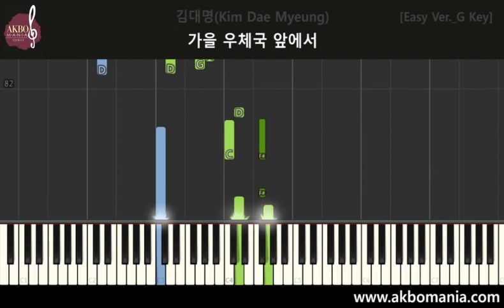[드라마 '슬기로운 의사생활 시즌2' OST] 김대명 - 가을 우체국 앞에서 (G Key) piano cover tutorial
[드라마 '슬기로운 의사생활 시즌2(Hospital Playlist Season2)' OST] 김대명(Kim Dae Myeung) - 가을 우체국 앞에서(In front of the Post Office in Autumn) (G Key) piano cover tutorial